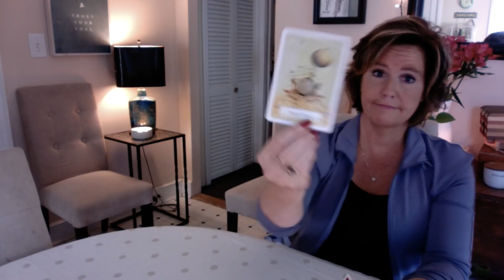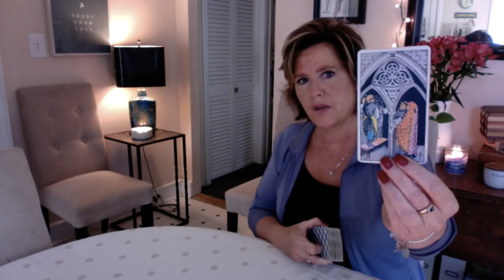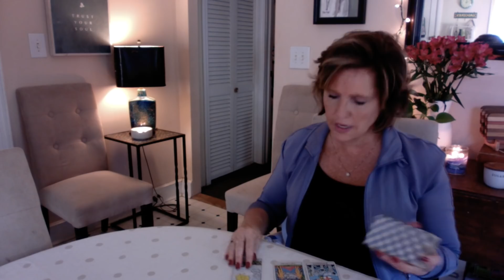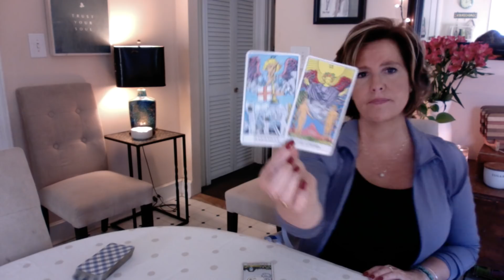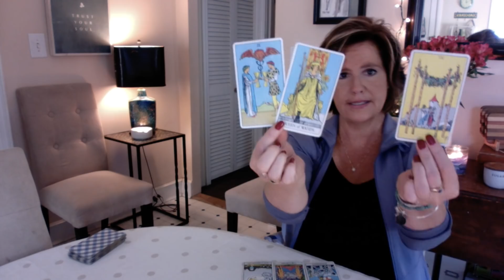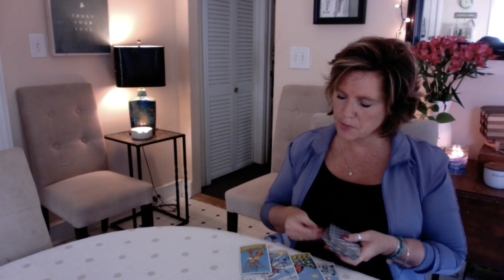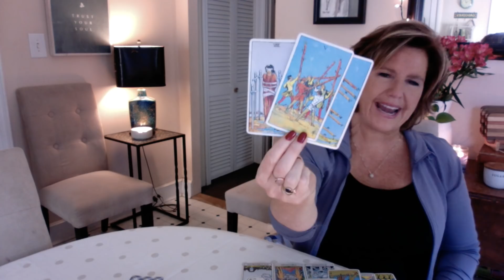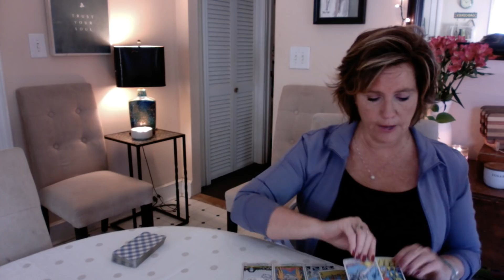Believe their actions - not their words, FIRE Sign August 25 Aries Leo Sagittarius